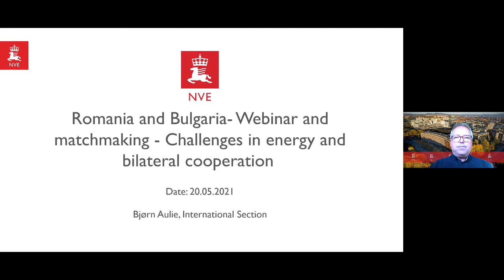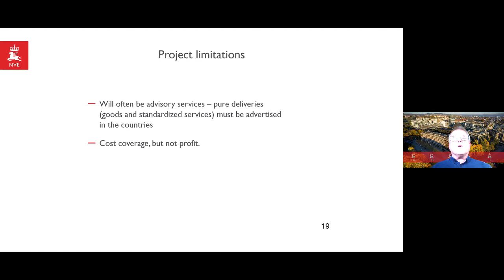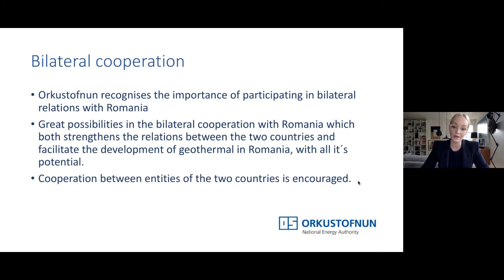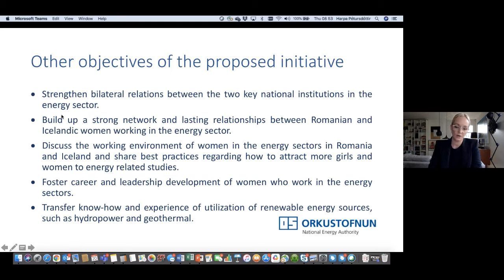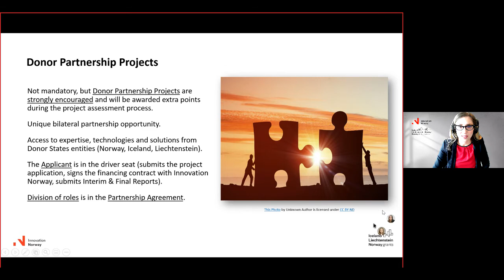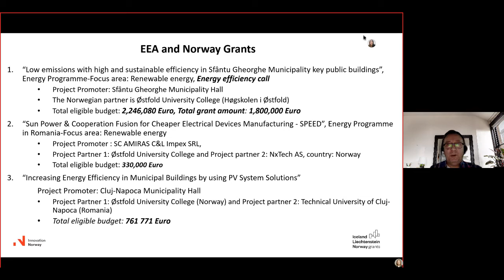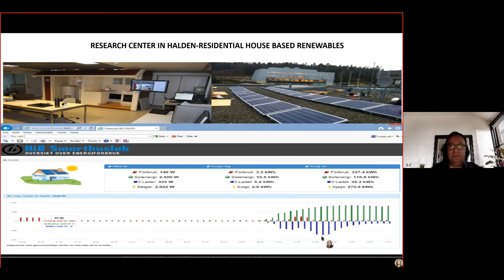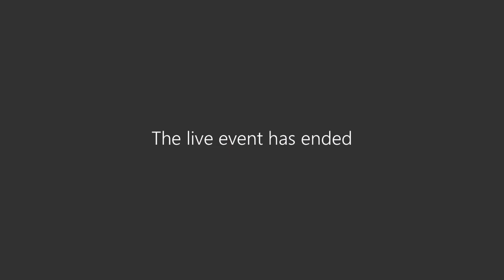Bilateral cooperation on Green opportunities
10:00 CET / 11:00 EEST: Welcome
Magnar Ødelien, Director, EEA and Norway Grants by Innovation Norway

10:10 CET - 11:10 EEST: Romania, Bulgaria and Norway
Thorstein Wangen, Royal Norwegian Embassy in Bucharest

10:20 CET / 11:20 EEST: Romania, Bulgaria and Iceland
Helga Hauksdóttir, Ambassador, Embassy of Iceland

10:40 CET / 11:40 EEST: Challenges in energy and bilateral cooperation
Bjørn Aulie, Director, Norwegian Water Resources and Energy Directorate (NVE)

10:50 CET / 11:50 EEST: Women in energy and bilateral cooperation
Harpa Petursdottir, National Energy Authority of Iceland (OS)

11:00 CET /12:00 EEST: Project examples